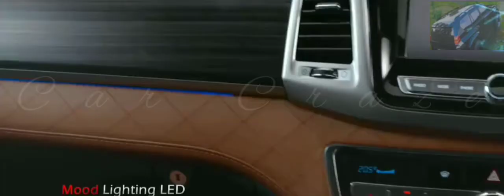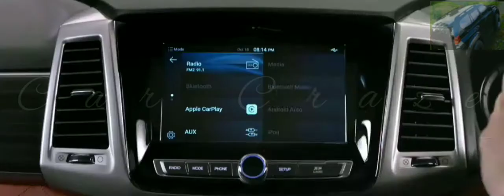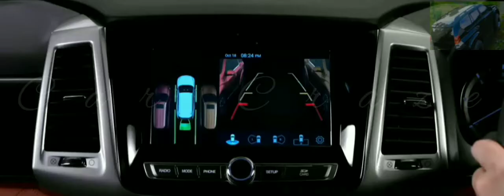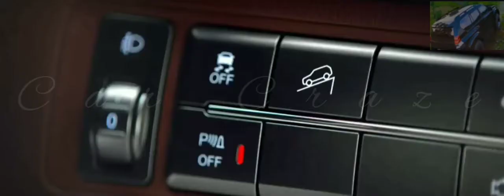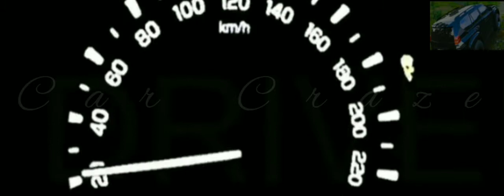This is why we love 'Mahindra Alturas' | Review | Car Craze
Mahindra Alturas G4 4WD AT is the top model in the Alturas G4 lineup and the price of Alturas G4 top model is ₹ 31.74 Lakh.It returns a certified mileage of 12.03 kmpl. It is available in 2 variants, a 2157 cc, BS6 and a single Automatic transmission.

Ex-Showroom Price: ₹28.7 lakhs - ₹31.7 lakhs

Dimensions: 4,850 mm L x 1,960 mm W x 1,845 mm H

Curb weight: 1,680 kg

Engine: 2.2 L 4-cylinder diesel

Fuel tank capacity: 70 L

Mileage: 12.03 kmpl